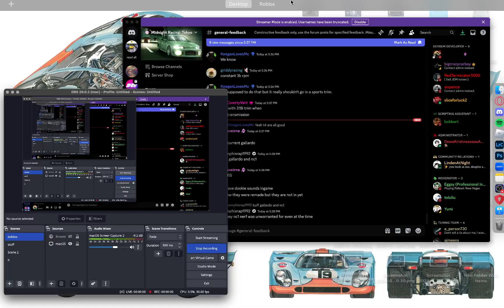flat foot shifting sounds bad 0/10 [Midnight Racing: Tokyo]